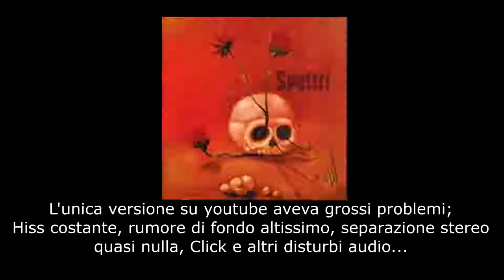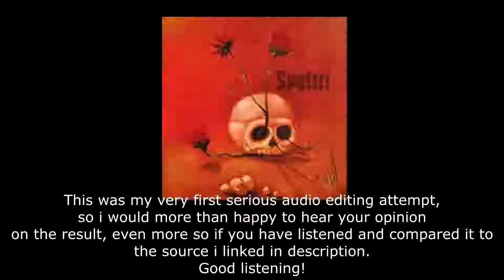Gli spettri -Spettri- 1972 Italian Progressive Rock Remastered Audio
Questo e' il mio primo tentativo di restaurare e remasterizzare un album. Dettagli durante il video.

This is my first attempt at restauring and remastering an album. details in the video.

Formati a Firenze nel 1964 con una formazione che comprendeva i fratelli Ugo e Raffaele Ponticiello insieme al bassista Giuliano Giunti e al batterista Ubaldo Palanti (poi sostituito da Mauro Sarti, che avrebbe suonato con Campo di Marte e Bella Band), gli Spettri realizzarono alcuni 45 giri tra il 1966 e il 1967, passando poi dal beat degli inizi ad un rock sempre più duro. Il batterista Giorgio Di Ruvo si unì a loro nel 1968, mentre la formazione si stabilizzò con l'ingresso dell'organista Stefano Meloni nel 1970 e di Vincenzo Ponticiello al basso nel 1971.
Il loro repertorio live era basato su cover di brani di Deep Purple, Black Sabbath, Spirit, ma il gruppo cominciò a comporre anche qualcosa di originale, in particolare la suite uscita su disco per la prima volta solo nel 2011 e proposta spesso dal vivo nei concerti tenuti tra Toscana e Lazio.
Composta tra il 1970 e il 71, e registrata nel 1972, la suite, divisa in quattro parti, ha per oggetto la ricerca di se stesso che un uomo fa attraverso una seduta spiritica. Dominato da atmosfere cupe, il suono del gruppo è in stile hard prog, con l'organo e la chitarra in evidenza e, anche se la qualità di registrazione e la produzione non sono di livello professionale, contiene diversi spunti interessanti.
Il gruppo non riuscì a far uscire il disco, continuando a suonare con varie evoluzioni musicali, fino alla recente riscoperta e alla conseguente pubblicazione del disco da parte della Black Widow.

43 anni dopo la registrazione di quel disco, gli Spettri sono tornati con quattro dei componenti della prima formazione oltre al ritorno del batterista Mauro Sarti e al sassofonista Matteo Biancalani per un nuovo album, 2973 La nemica dei ricordi, pubblicato dalla Black Widow nel 2015, un disco di ottimo livello ancora ispirato alle sonorità più dure degli anni 70.

Formed in Florence in 1964 with a line-up which included brothers Ugo and Raffaele Ponticiello along with bassist Giuliano Giunti and drummer Ubaldo Palanti (later replaced by Mauro Sarti, who also played with Campo di Marte and Bella Band), Spettri releases some singles in 1966-67, evolving then from the intial beat style to a rock sound with hard influences. Drummer Giorgio Di Ruvo joined them in 1968 and the line-up was enriched by organist Stefano Meloni in 1970 and bass player Vincenzo Ponticiello in 1971.
The group's live repertoire was made of covers by the likes of Deep Purple, Black Sabbath, Spirit, but they began composing original material in form of a suite, issued on record for the first time only in 2011 and often played at the time in their concerts held in Tuscany and Lazio.
Composed between 1970 and 1971 and recorded in 1972, the suite is made up by four movements and the lyrics are based on the search of a man for his true self through a seance. Dominated by dark atmospheres, the sound of this group is in hard prog style, with organ and lead guitar to the fore and, even if the recording quality is not professional and lacks production, it shows some very interesting aspects.
The group couldn't have this record released at the time, so they kept playing, slowly changing their musical style, until the lost record has been recently discovered and finally published by Black Widow.

43 years after the recording of that album, Spettri have reformed with four members of the original group and the return of drummer Mauro Sarti, with help from sax player Matteo Biancalani, with a new album, 2973 La nemica dei ricordi, released by Black Widow in 2015, a very nice comeback still inspired to the heaviest sounds of the 70's.

Tracklist
1. Introduzione
2. Prima Parte: Stare Solo (00:55)
3. Seconda Parte: Medium (06:29)
4. Terza Parte: Essere (16:25)
5. Quarta Parte: Incubo (28:29)